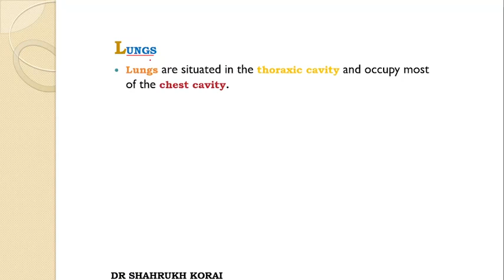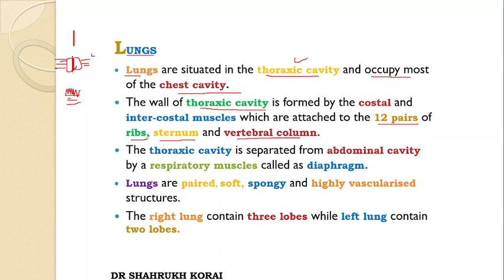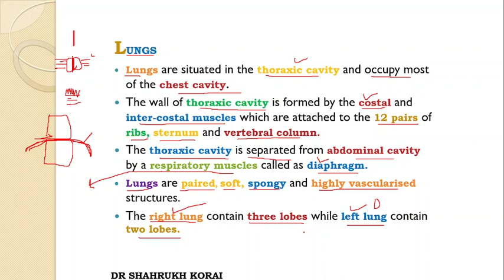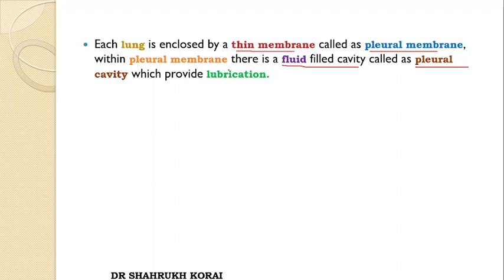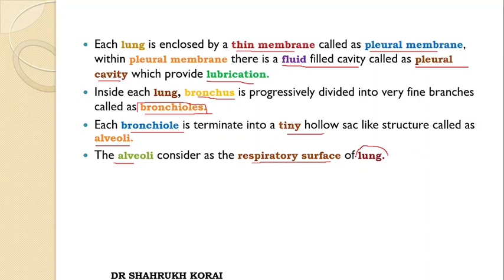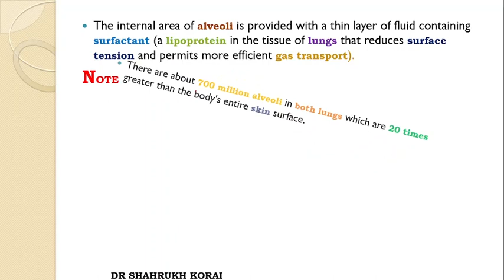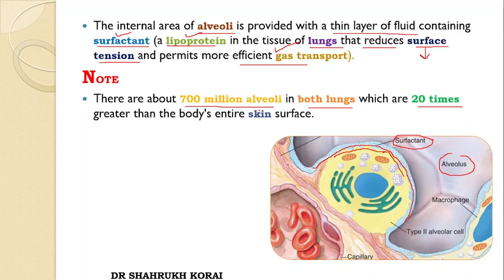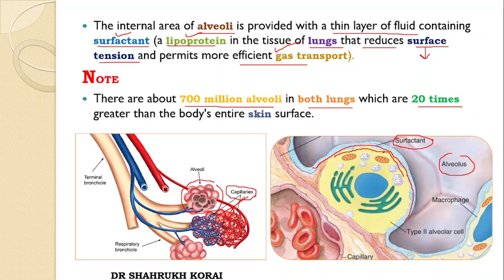Gaseous Exchange || Lecture 10 || Physiology and Anatomy of Lungs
left lung
right lung